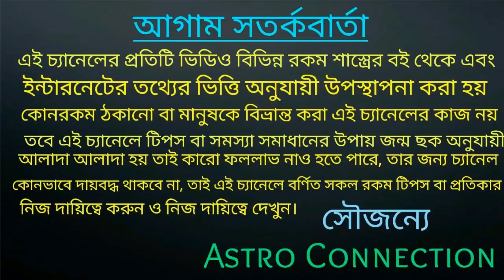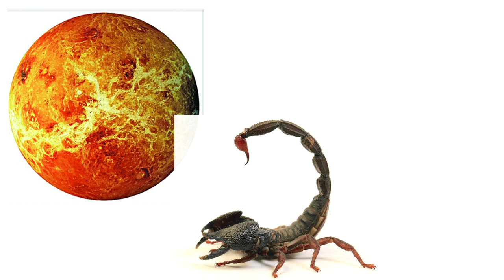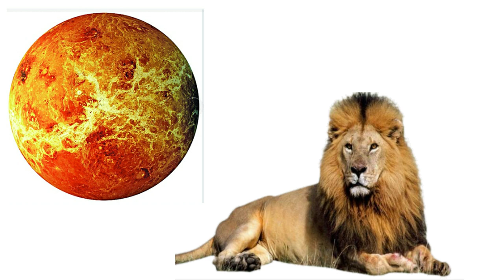বুধের রাশি পরিবর্তনের ফলে এই 8 রাশির ধন বর্ষা হতে চলেছে!!!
বন্ধুরা এই ভিডিওতে আমি বলেছি 22 September 2020 বুধের রাশি পরিবর্তনের ফলে এই 8 রাশির জীবনে ধন বর্ষা হতে চলেছে কোন সে সৌভাগ্যবান রাশি তা জানতে ভিডিওটি পুরো দেখবে